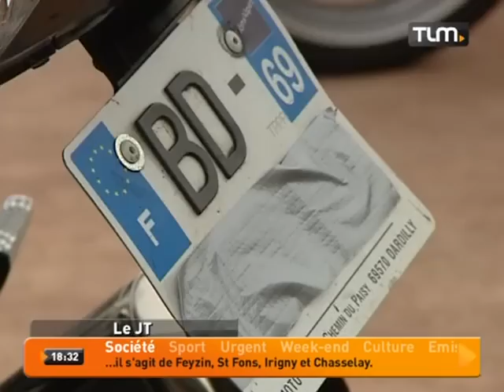TLM - Le JT Soir du 17/04/2013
Sites webs/blogs, copiez cette vidéo avec le bouton "Intégrer" !